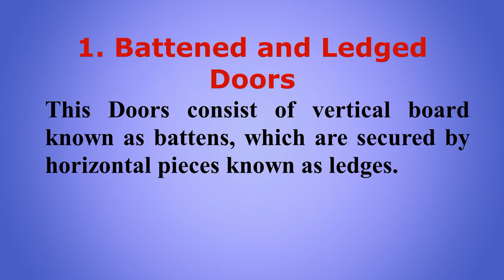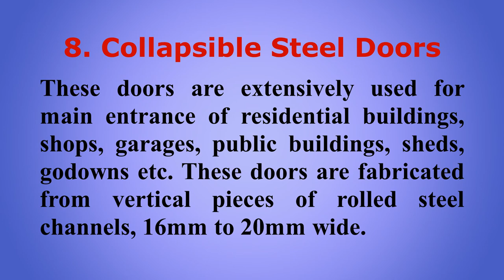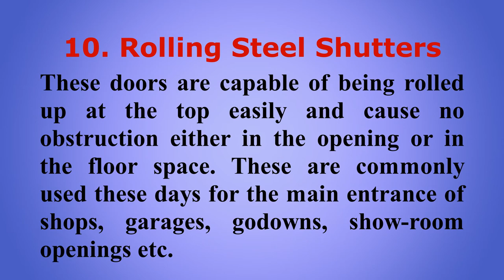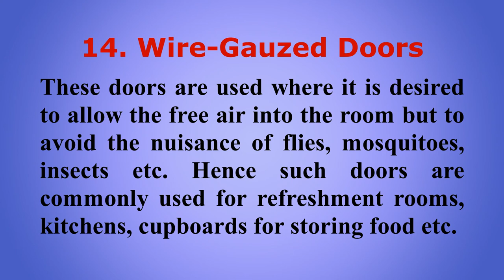Types of Doors | Building Construction | Learn Civil